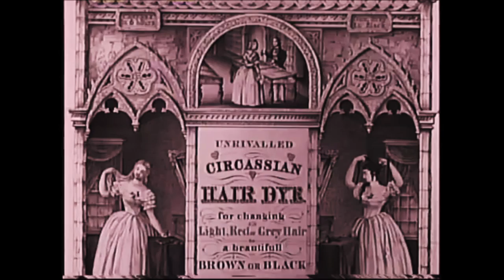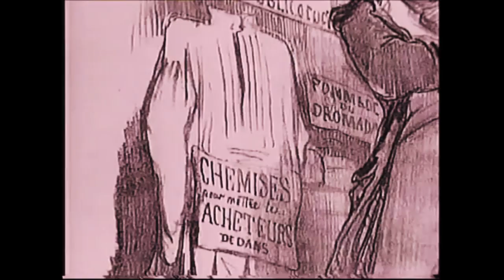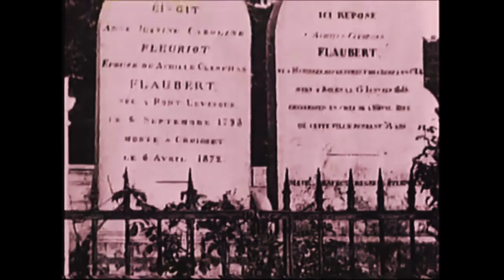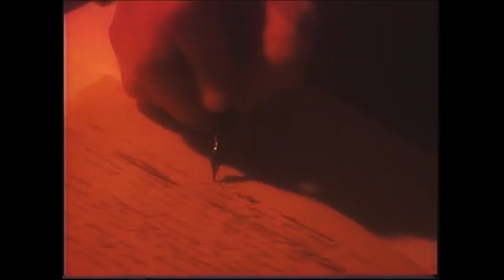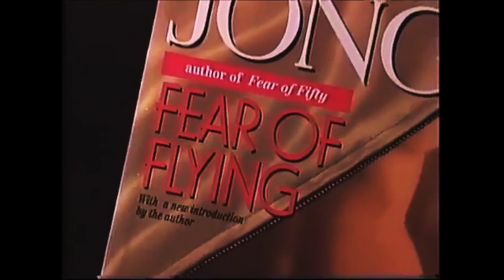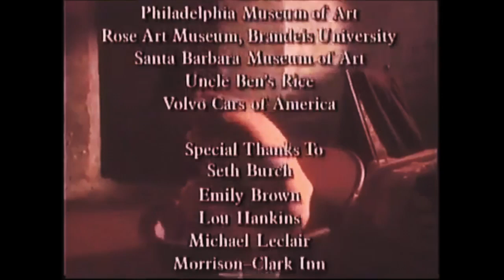MADAME BOVARY Documentary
A documentary about the novel "Madame Bovary", detailing the book's themes, the author, and its effects today.